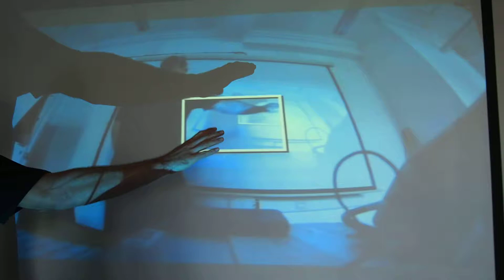Short Throw Projector Test with live feed from canon 7d SLR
Testing the short throw with a live feed.

The idea was to get a live multiple image slowly drifting into the back ground it was an attempt at mimicking this photo
of the Inside The Ngahtatgyi Pagoda, Yangon, Myanmar back in 2008

Buddha statue with monks follow him which turn from 3d sculpture to 2d murals. An amazing sense of transcendence and dimensional shifts

The idea is to try am mimic this look of crossing dimensions, representing some sort of spiritualism or ephemeral passing of time through technology.

I believe the test was successful but given the time restrains and confines of only being about to use the project in the lecture room I believe more tests will need to be done especially in regards to lighting etc...